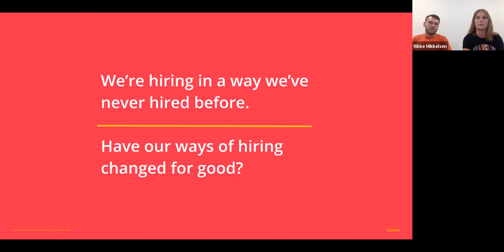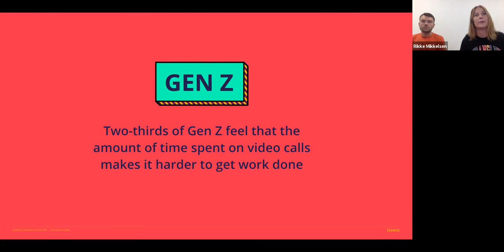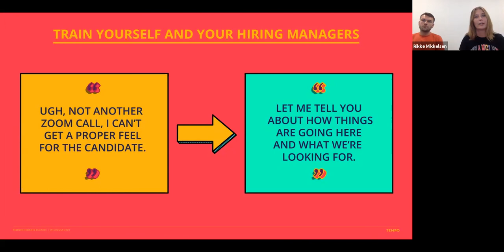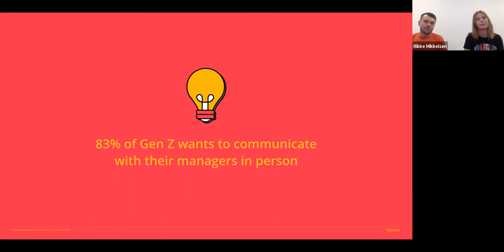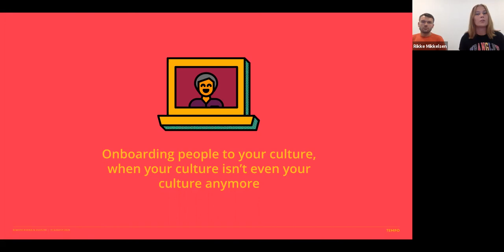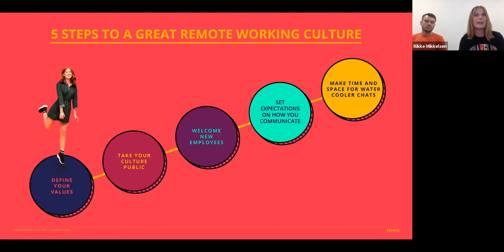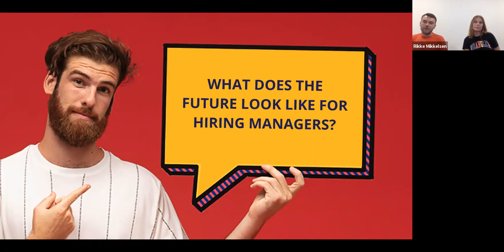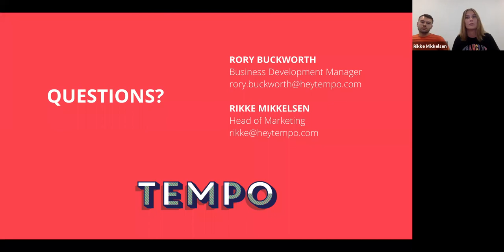Webinar: Remote hiring and culture - Tempo UK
In this new remote world, companies are navigating how to hire people without actually meeting them. Easy enough for some. But once a hire is made, this new person needs to be included in a company culture that was built in an office environment. Not so easy.

Looking beyond frozen faces on video chats and bad internet connections, both candidates and hiring managers are at a disadvantage when it comes to determining role and culture fit. How do you ensure that your company comes across as intended?

While old employees reminisce about internal jokes, water cooler chats and after work drinks, new hires may struggle to find their place in the team. How do you make sure they feel included in your culture?

In this webinar, we discuss how to:
⭐️ Identify the right hires in a fully remote process
⭐️ Communicate your values in an effective way
⭐️ Include new starters in an office-built culture